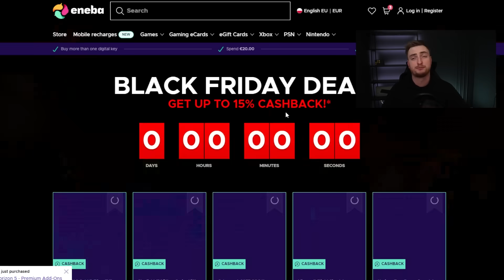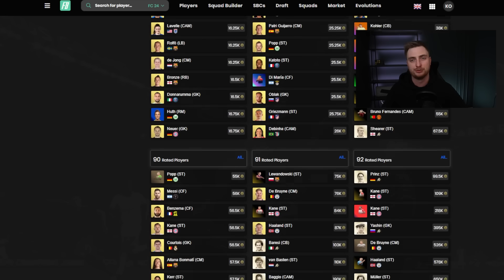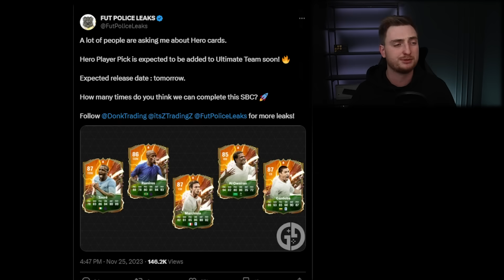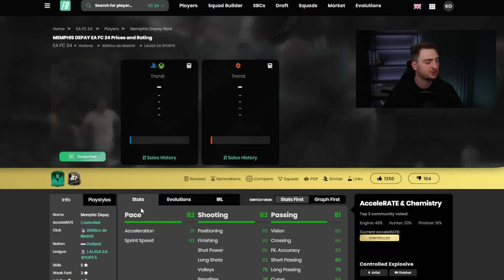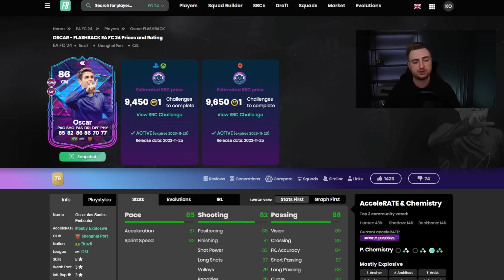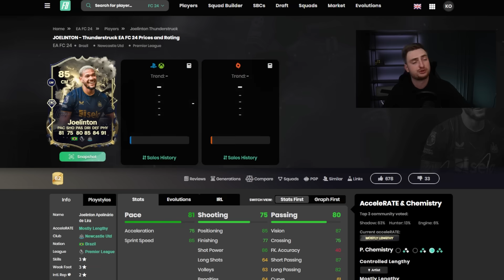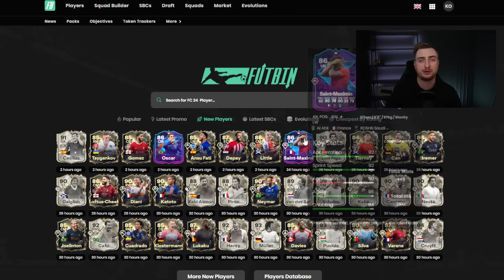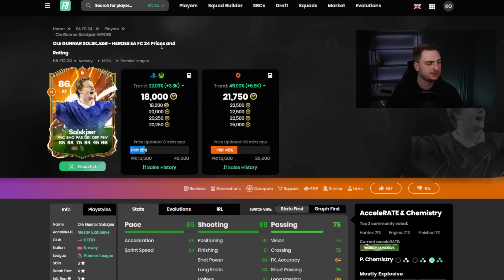DZISIAJ HERO PICK! EWOLUCJA KART HERO NADCHODZI?! EA FC24 ULTIMATE TEAM